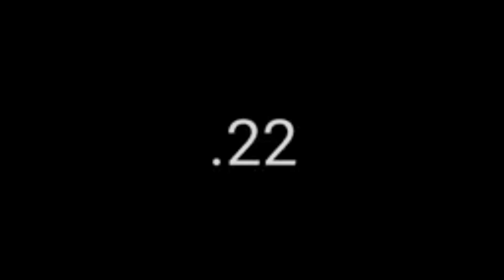public react Saharsa vlog || ❣️ first public react vlog video 😜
public react Saharsa vlog || ❣️ first public react vlog video 😜 mm mankhush vlog

first public react video
Saharsa Bihar

JP Saharsa park vlog video
mm mankhush vlog video
baluaha vlog video public react vlog video
Saharsa vlog
my first vlog my first vlog Saharsa
my first vlog viral  public vlog  first public react vlog video  apna jila Saharsa